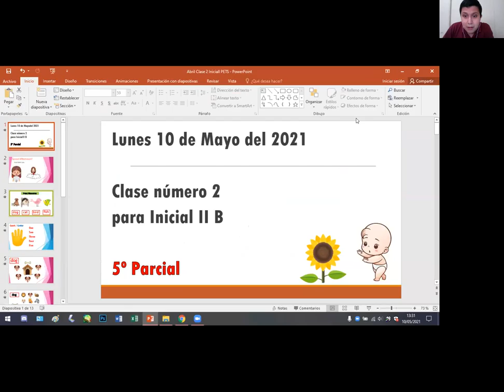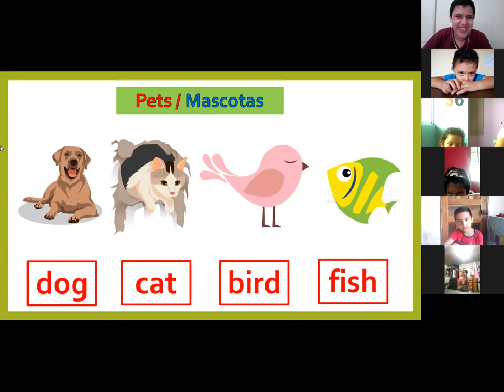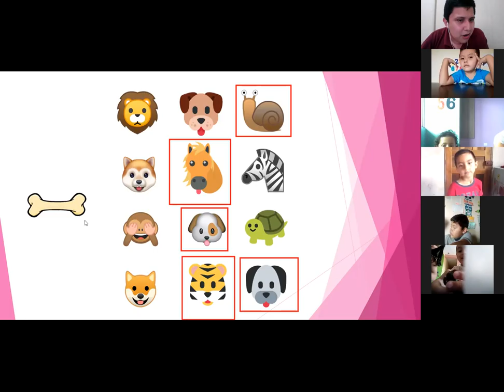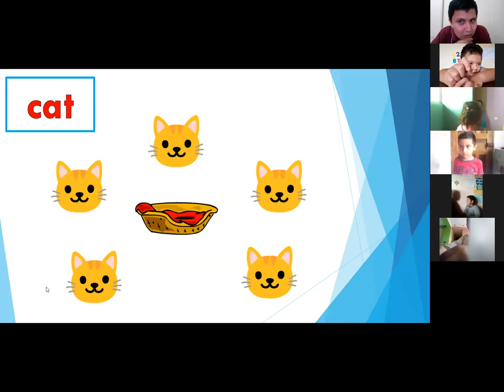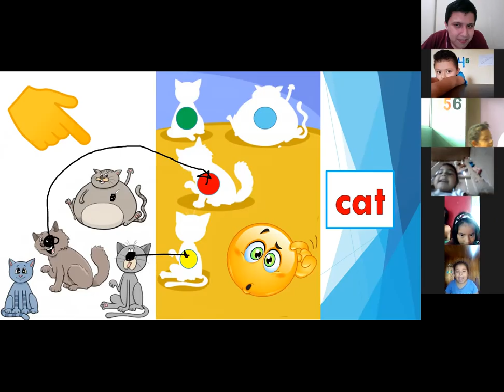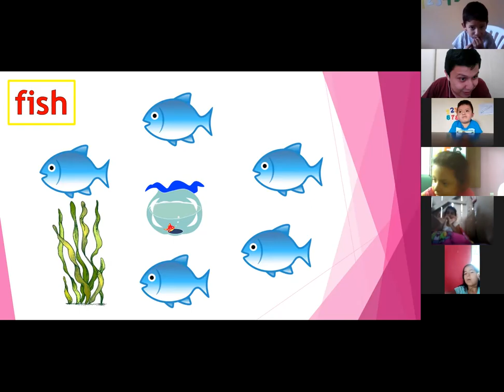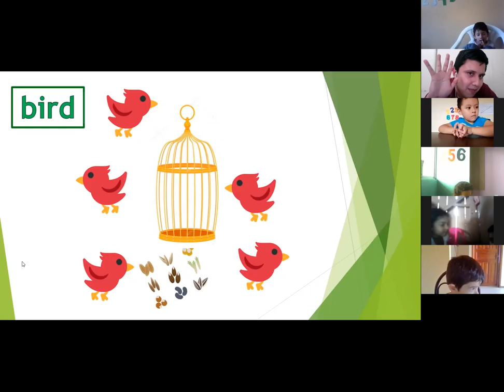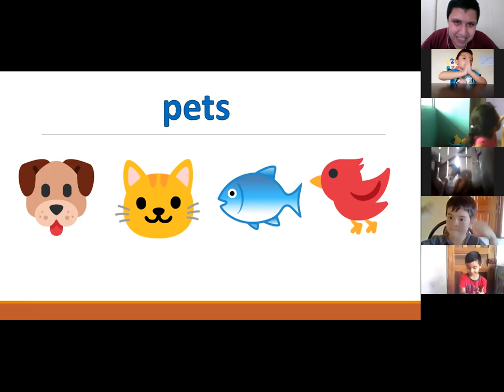Mayo clase 2 de inglés Con Inicial B